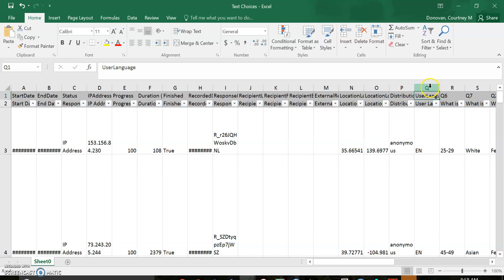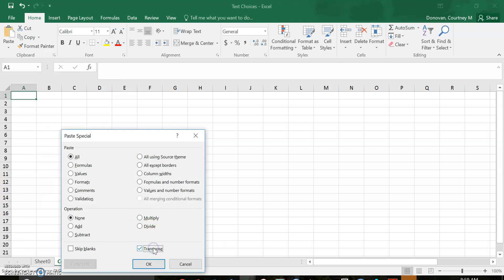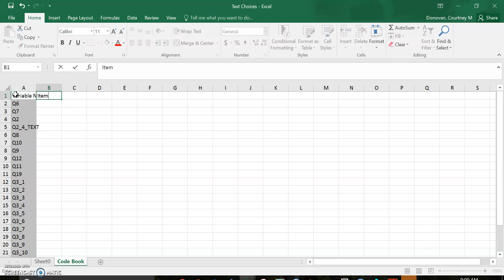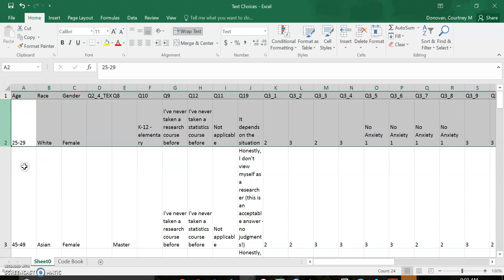Creating a Codebook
Don't forget to add what the number values mean in the code book too!